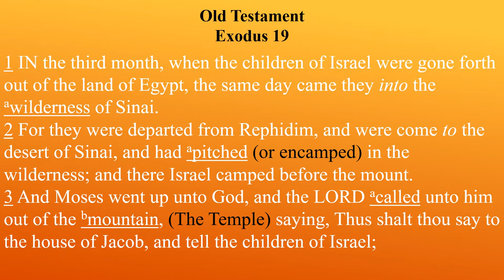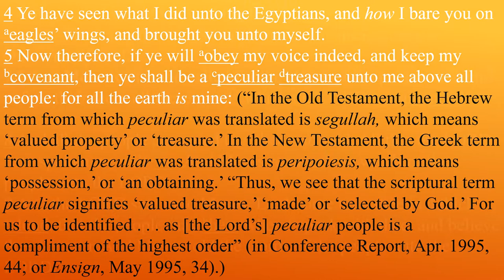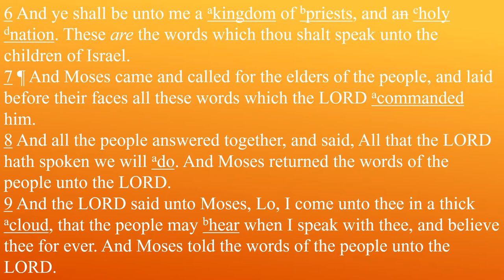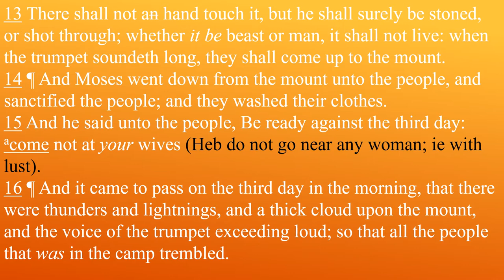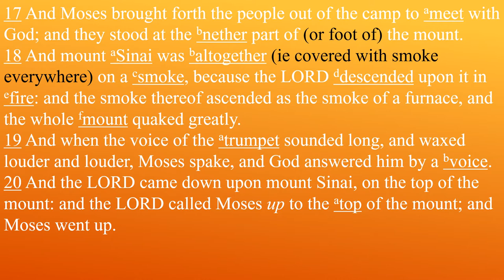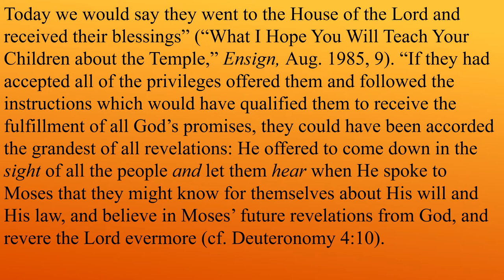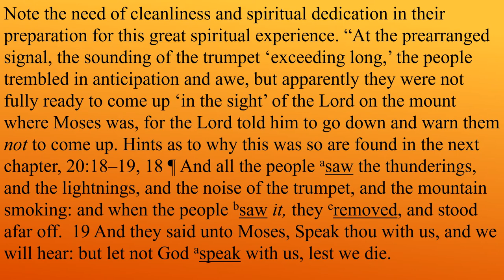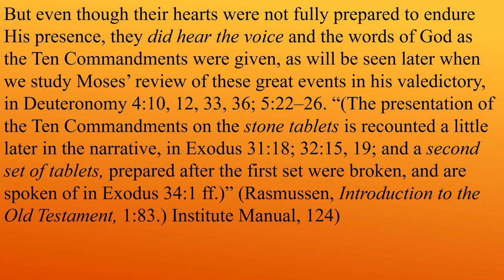Come Follow Me Old Testament Lesson 17 Exodus 19